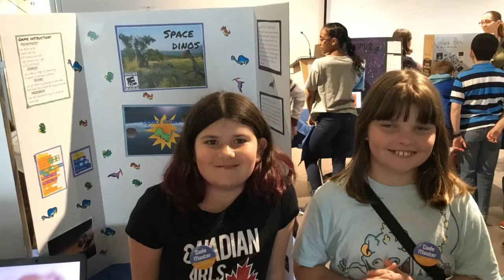Lilly's and Ethan's end of year project 2018/2019